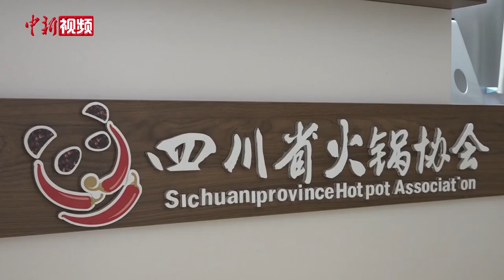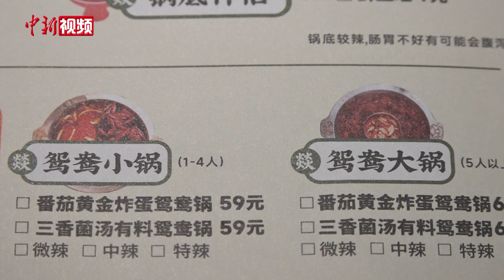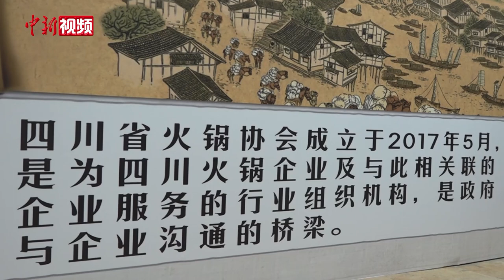如何统一火锅辣度标准？四川火锅协会回应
作为中国美食的代表之一，四川火锅以其独特的麻辣口感和丰富的食材受到了世界各地食客的喜爱。近日，有网友对四川火锅的辣味标准提出疑问，发帖称微辣、中辣、特辣过于主观，应该更加科学地制定全省统一的火锅辣度指数。四川省火锅协会回应称，网民意见靠谱，正在研究方案。火锅辣度标准该如何制定？又将在什么时候推出？5月12日，四川省火锅协会执行会长严龙对此作出回应。